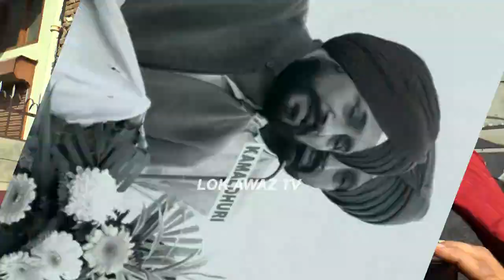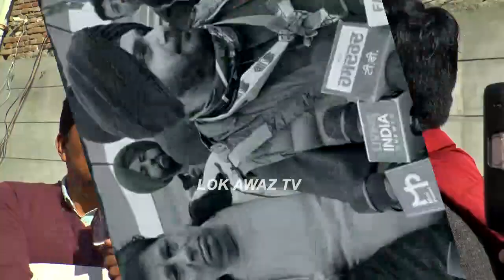ਦਿੱਲੀ ਦੇ ਆਪ ਨੇਤਾ Saurabh Bharadwaj ਨੇ ਪੰਜਾਬ ਚ ਮੁੱਖ ਮੰਤਰੀ ਦੇ ਚਿਹਰੇ ਬਾਰੇ ਕੀਤਾ ਖੁਲਾਸਾ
ਦਿੱਲੀ ਦੇ ਆਪ ਨੇਤਾ Saurabh Bharadwaj ਨੇ ਪੰਜਾਬ ਚ ਮੁੱਖ ਮੰਤਰੀ ਦੇ ਚਿਹਰੇ ਬਾਰੇ ਕੀਤਾ ਖੁਲਾਸਾ, ਸੁਣੋ Bhagwant Mann ਨੂੰ ਕਿਉਂ ਕੀਤਾ ਜਾ ਰਿਹਾ ਅੱਖੋਂ ਪਰੋਖੇ?
Delhi AAP leader Saurabh Bhardwaj reveals the face of Punjab Chief Minister, listen, why is Bhagwant Mann being ignored?